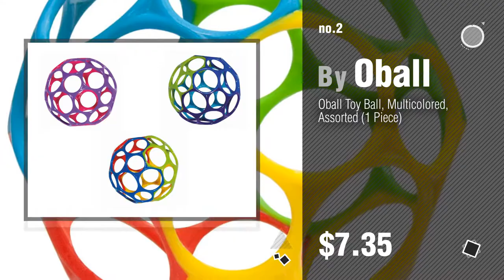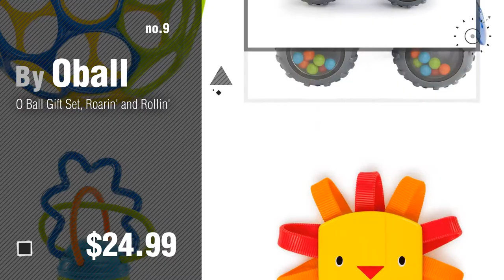Oball Baby Products Video Collection // New & Popular 2017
+ Oball Baby Products Video Collection

O Ball 1-Piece Rattle & Roll Car, Assorted Colors by Oball

Oball, Ø10 cm, farblich sortiert by Oball

Oball 81536 Flex und Go Activity Arch Spielzeug by Oball

Oball, Greifball mit Glockenball, Jingle & Shake Pal by Oball

Oball Toy Assortment, Grab & Rattle Football by Oball

Oball Rollin' Rainstick Rattle 6.0" x 6.0" x 6.0" by Oball

Oball Grasp & Teethe Teether by Oball